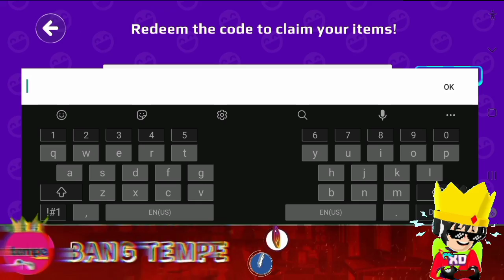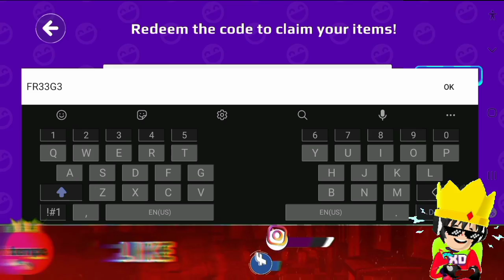Kita Bagi-bagi Kode Kreator Pk XD Gratis | PK XD Indonesia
bagi2 kode kreator pk xd gratis untuk semua akun pk xd.
berlaku sampai tgl 11 mei ya sobat, satu akun satu kode. semangat.